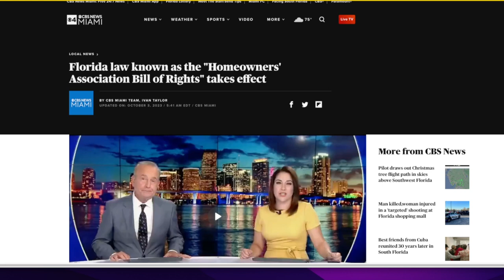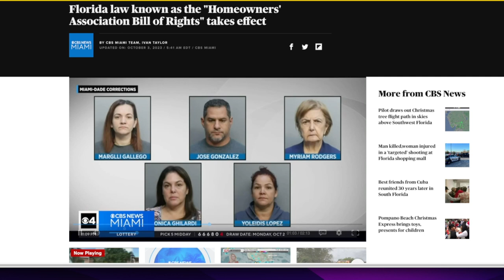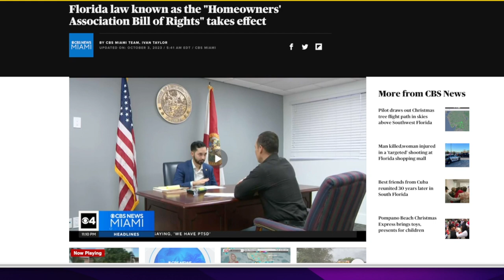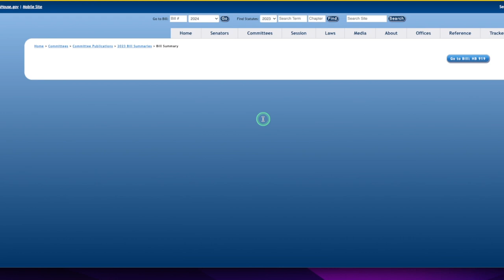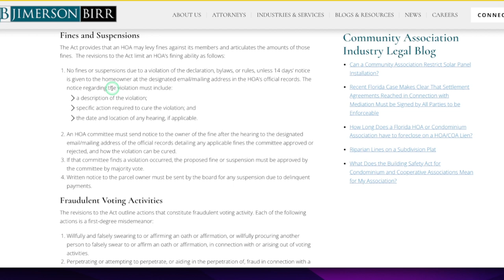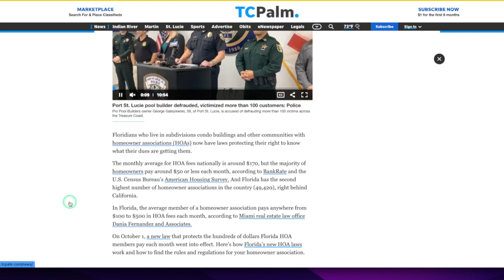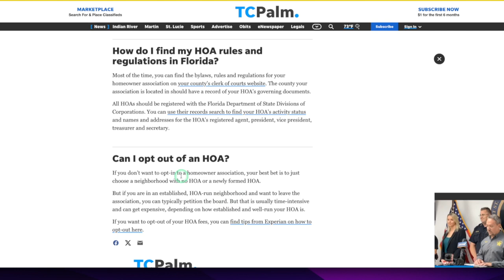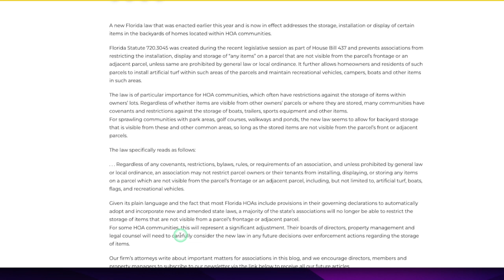HOA Heaven or Hell? Unveiling the "Homeowners' Association Bill of Rights" in Florida!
Living in a community with an HOA? Feeling empowered by the new Florida "Homeowners' Association Bill of Rights"? Or drowning in a sea of rules and fees? This video dives deep into the controversial world of HOAs, dissecting the pros and cons of these community managers with the help of the recent Florida law. Buckle up, homeowners, it's about to get interesting!

Get ready to explore:

Demystifying the Bill: We'll unpack the key provisions of the Florida "Homeowners' Association Bill of Rights", giving you a clear understanding of your new rights and responsibilities as a homeowner. Transparency, communication, and accountability – are your HOAs on board?
Living Under the HOA Umbrella: We'll dissect the benefits and drawbacks of HOAs, from maintaining property values and fostering community life to potential infringements on personal freedom and hefty fees. Is it a win-win or a power struggle waiting to happen?
Navigating the HOA Labyrinth: We'll equip you with practical tips and resources to navigate your HOA relationship effectively. Attend meetings, understand your governing documents, and advocate for your rights – become a HOA Jedi!
But Wait, There's More!: We'll discuss alternative community models, explore HOA reform movements, and answer your burning questions about this complex topic. Is there a future for HOAs that balances both rights and responsibilities?
Bonus Tip: Whether you're a seasoned HOA veteran or a curious newcomer, we'll empower you with knowledge and confidence to navigate the HOA landscape and make informed decisions about your community.

- 750W Power Supply
- 750W Server Power Supply Kit (656363-B21)

✅  Laptop Mining
- Lenovo Legion 5 1660 Ti GPU

✅ Tip Jar Addresses:
► ETH:  0x3e45ccFd88fe3E5cA0c53A187b73C46f7358C025
► BTC:  bc1qwn0mye0jqj77m3wmrhj5sfaxcn8aca9rccw0cd